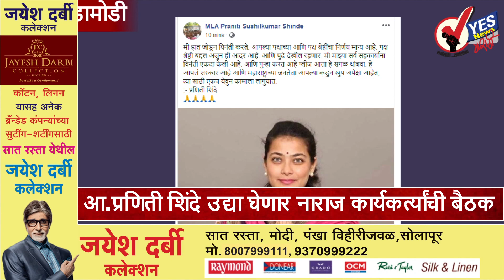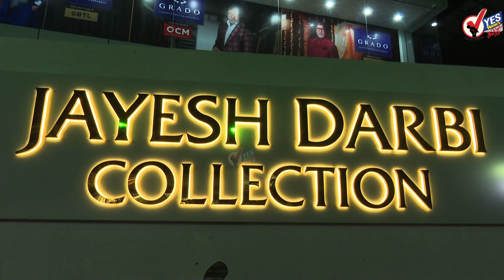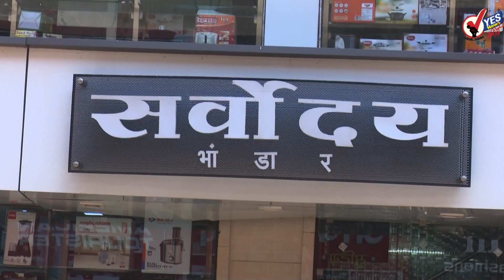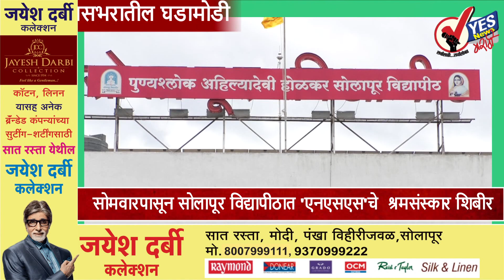आ.प्रणिती शिंदे उद्या घेणार नाराज कार्यकर्त्यांची बैठक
आमदार प्रणिती शिंदे यांना मंत्रिपद न मिळाल्यामुळे सोलापुरातील त्यांच्या समर्थक कार्यकर्त्यांनी काँग्रेसचे प्रभारी मल्लिकार्जुन खरगे यांच्या पुतळा शिवाय त्यांचे आंदोलन सुरुच आहेत काल प्रणिती शिंदे यांनी सोशल मीडियाच्या माध्यमातून आवाहन करत आता आंदोलने करू नका... सरकार आपलेच आहे ...असे आवाहन केले होते त्यानंतर आता उद्या प्रणिती शिंदे सोलापुरात  येत असून दुपारी बारा वाजता काँग्रेस कमिटी मध्ये त्यांनी कार्यकर्त्यांसमवेत यासंदर्भात बैठक आयोजित केली आहे. त्यामुळे या बैठकीत प्रणिती शिंदे काय बोलणार याकडे त्यांच्या कार्यकर्त्यांचे लक्ष लागले आहे.

सोलापुरच्या मॅरेथॉन उद्या धावणार साडेपाच हजार स्पर्धक
सोलापूर : सोलापूर रनर्स असोसिएशनच्या वतीने रविवारी सोलापुरात मॅरेथॉन आयोजन करण्यात आले आहे यामध्ये जवळपास साडेपाच हजार सोलापूरकर धावणार आहेत. १३ परदेशी मॅरेथॉनपटू या स्पर्धेत सहभागी होणार आहेत. उद्या पहाटे साडेपाच वाजता हि मॅरेथॉन स्पर्धा सुरु होणार आहे. यानिमित्त सोलापूर शहराती काही रस्त्यावरील वाहतूक मार्गात बदल करण्यात आले आहेत. सोलापुरातील ही तिसरी सर्वात मोठी मॅरेथॉन स्पर्धा आहे.
राज्यमंत्री अब्दुल सत्तार म्हणाले माझ्या राजीनाम्याच्या पुड्या सोडल्या
मी राजीनामा दिलेला नाही ...माझ्या राजीनाम्याच्या पुड्या सोडल्या ..मी सर्व प्रश्नांची उत्तरे मुख्यमंत्री उद्धव ठाकरे यांच्याशी भेटल्यानंतर देणार असल्याचे मत राज्यमंत्री अब्दुल सत्तार यांनी व्यक्त केले .दिवसभर राज्यमंत्री अब्दुल सत्तार यांनी राजीनामा दिल्याची चर्चा रंगल्या नंतर अब्दुल सत्तार यांनी याबाबत खुलासा केला आहे.

NRC विरुद्ध वंचितच्या वतीने सोमवारी जिल्हाधिकारी कार्यालयासमोर निदर्शने
वंचित बहुजन आघाडीच्या सोलापुर शहर व जिल्हा पदाधिकाऱ्यांची  शनिवारी  शासकीय विश्राम गृहात  नगरसेवक आनंद चंदनशिवे यांच्या अध्यक्षतेखाली बैठक पार पडली. NRC विरुद्ध वंचितच्या वतीने सोमवारी दि ६ जानेवारी रोजी दुपारी १ वाजता जिल्हाधिकारी कार्यालयाच्या पूनम गेट समोर निदर्शने  करण्यात येणार आहे. अशी माहिती चंदनशिवे यांनी दिली.

सोलापुरात 10 जानेवारीपासून प्रॉपर्टी एक्स्पो ---
सोलापुरात 10 ,11 आणि 12 जानेवारी रोजी सोलापूर महापालिकेच्या समोरील नॉर्थकोट प्रशालेच्या प्रांगणात क्रेडाईच्या वतीने प्रॉपर्टी एक्झिबिशन आयोजित केले आहे .सोलापूर शहर आणि जिल्ह्यासह पुणे मुंबईतील नामवंत कंपन्या या प्रॉपर्टी एक्झिबिशन मध्ये सहभागी होणार आहेत.

अब्दुल सत्तार गद्दार त्यांना मातोश्री ची पायरी ही चढू देऊ नका - चंद्रकांत खैरे
जिल्ह्यातील राजकारणात वर्चस्व टिकवण्यासाठी राज्यमंत्रिपदाचा राजीनामा देणारे सिल्लोडचे आमदार अब्दुल सत्तार यांच्यावर शिवसेनेचे नेते व माजी खासदार चंद्रकांत खैरे यांनी जोरदार हल्लाबोल केला आहे. 'अब्दुल सत्तार गद्दार आहेत. त्यांना शिवसेनेतून हाकलून लावा. मातोश्री ची पायरी चढू देऊ नका,' अशी विनंती त्यांनी शिवसेनेचे पक्षप्रमुख उद्धव ठाकरे यांना केली आहे.

बीडमध्ये भाजपने मैदान सोडलं; पंकजांकडून पराभव मान्य
जिल्हा परिषद अध्यक्ष निवडणुकी अगोदरच भाजपने बीडमध्ये माघार घेतली आहे. शिवसेनेने पाठिंबा देण्यास असमर्थता दर्शवल्यामुळे पंकजा मुंडेंनी पराभव मान्य असल्याची भूमिका जाहीर केली.लोकशाही प्रक्रियेचा भाग म्हणून निवडणुकीत उतरणार असल्याचंही त्यांनी स्पष्ट केलं. बीड जिल्हा परिषदेतही काँग्रेस, राष्ट्रवादी आणि शिवसेना यांच्या सत्तेचा मार्ग मोकळा झाला आहे.

अष्टपैलू क्रिकेटर इरफान पठाणची निवृत्तीची घोषणा
भारतीय क्रिकेट विश्वात स्विंगचा किंग म्हणून ओळखला जाणारा इरफान पठाण याने शनिवारी सर्व प्रकारच्या क्रिकेट प्रकारांतून निवृत्ती घेत असल्याची घोषणा केली. 'मी सर्व प्रकारच्या क्रिकेटमधून निवृत्ती घेत आहे. हा माझ्यासाठी खूप भावूक क्षण आहे, पण ही वेळ प्रत्येक खेळाडूच्या आयुष्यात येते. मी खूप लहान ठिकाणाहून आलोय. मला सचिन तेंडुलकर आणि सौरव गांगुलीसारख्या महान खेळाडूंसोबत खेळण्याची संधी मिळाली. हे प्रत्येकाचं स्वप्न असतं,' अशा शब्दात इरफाननं आपल्या भावना व्यक्त केल्या.

सोमवारपासून सोलापूर विद्यापीठात 'एनएसएस'चे श्रमसंस्कार शिबीर
पुण्यश्लोक अहिल्यादेवी होळकर सोलापूर विद्यापीठामध्ये 6 जानेवारी ते 12 फेब्रुवारी 2020 या कालावधीत राष्ट्रीय सेवा योजना विभागाकडून निवासी विशेष श्रमसंस्कार साखळी शिबिराचे आयोजन करण्यात आल्याची माहिती कुलगुरू डॉ. मृणालिनी फडणवीस यांनी दिली.